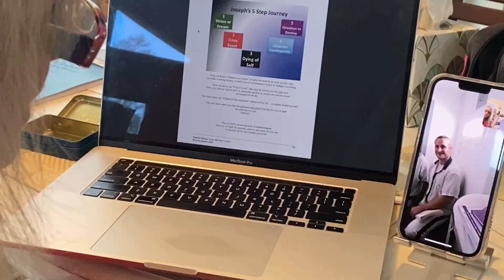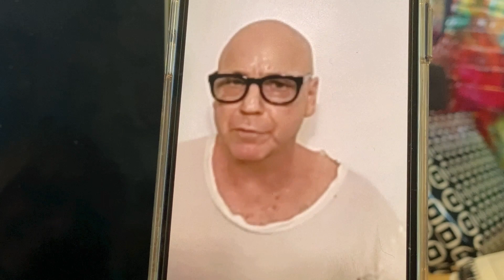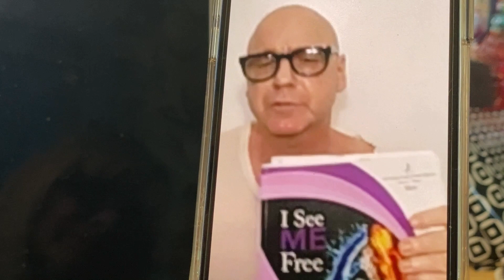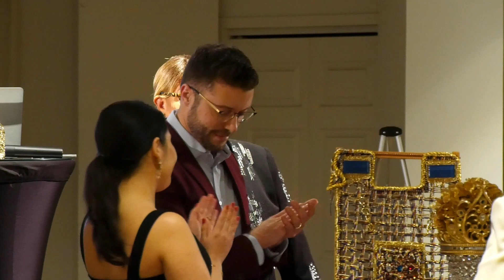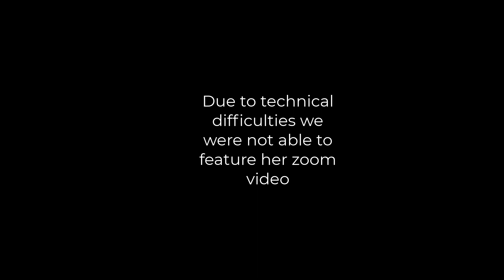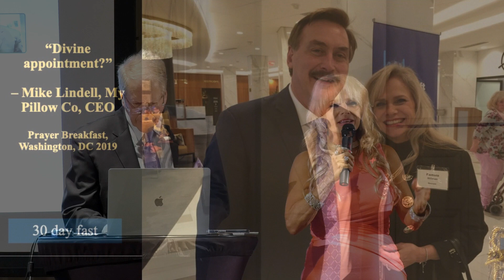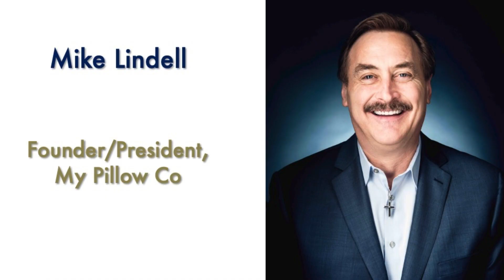Testimonies LCL Event DEc 11 2022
Hear inspiring testimonies from the LifeChangers Legacy 10 Year Celebration and Pamela's 60th birthday Gala held on December 11, 2022